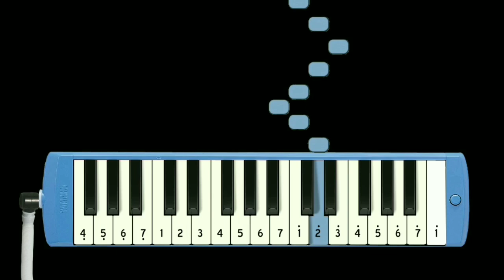Not Pianika Ost Tendangan Si Madun RTV